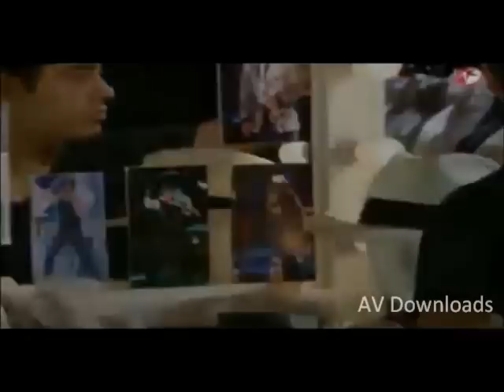en PMX 11 la FINAL parte 2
25/03/12